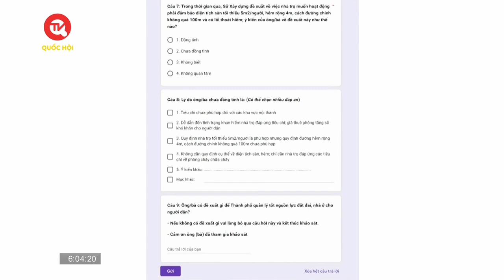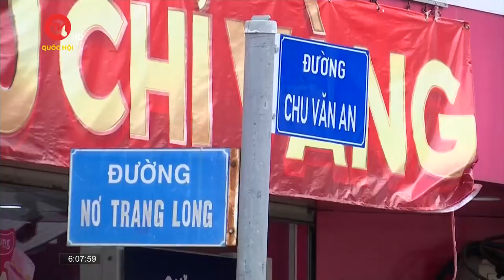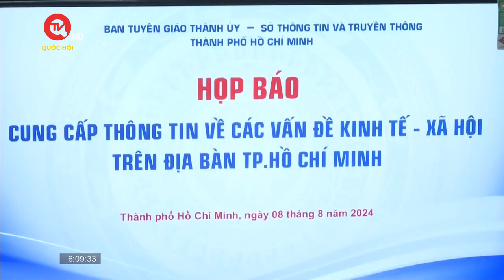TPHCM lấy ý kiến người dân về dự thảo bảng giá đất | Truyền hình Quốc hội Việt Nam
Truyền hình Quốc hội Việt Nam | Để có thêm thông tin nhằm đánh giá sự quan tâm của người dân và các ý kiến đề xuất liên quan đến dự thảo bảng giá đất dự kiến áp dụng tại TP.HCM, Ban Tuyên giáo Thành ủy TP.HCM triển khai cuộc khảo sát, thăm dò dư luận xã hội trên địa bàn thành phố.